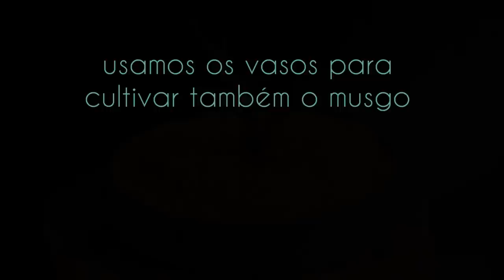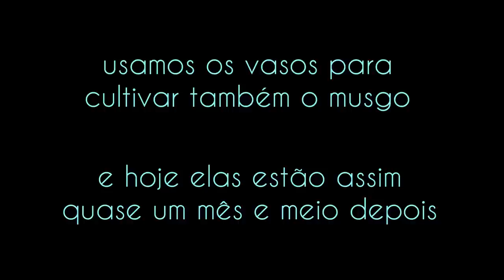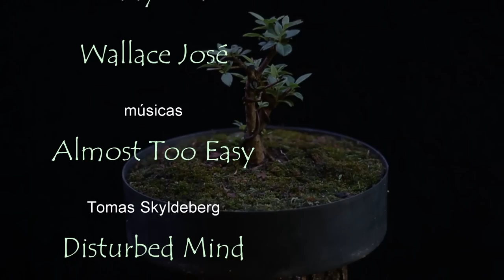Azaleias - estaquias (Rhododendron simsii)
algumas estaquias de Azaleia, depois das podas nós aproveitamos os galhos e reproduzimos as plantas... no futuro serão belos Bonsai...